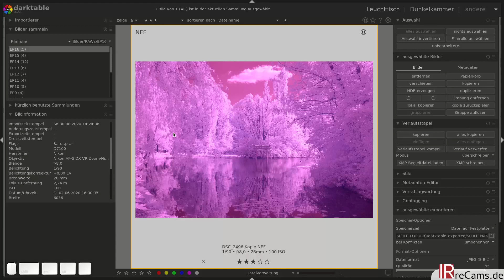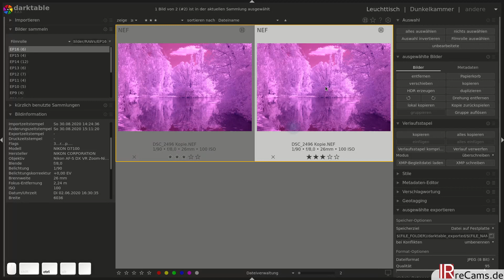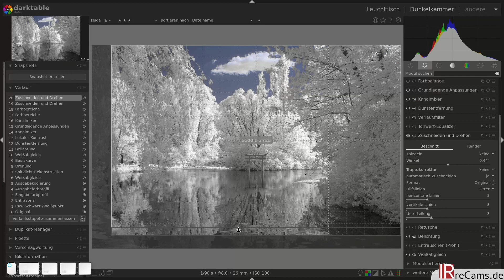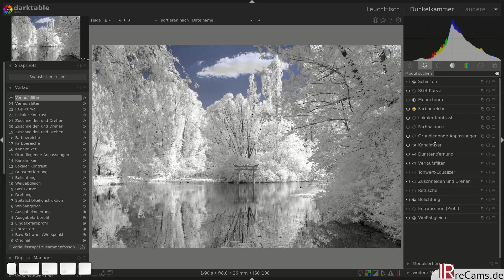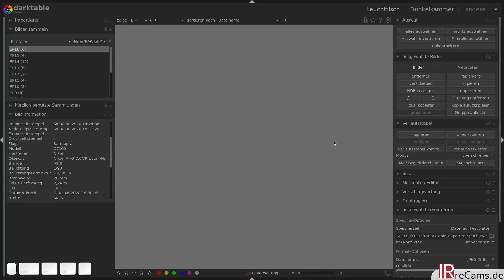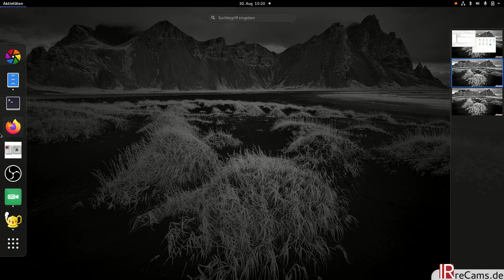Infrarot Bildbearbeitung mit darktable 3.2 | Ep. 16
Episode 16 zur Infrarot Bildbearbeitung mit dartkatble. Vielen Dank an Hubert schütz  für das Bild vom Unisee in Augsburg! Ich mache heute wieder einmal eine Colorkey Bearbeitung um die Grafik der Spiegelung zu betonen.

Mehr Fotos von Hubert Schütz findet ihr auf seiner Homepage, facebook und instagam:

Ich freue mich auch in Zukunft über eure Fotos die ich bearbeiten kann. Schreibt mich einfach an, wenn ihr ein Bild für die Bearbeitung habt!